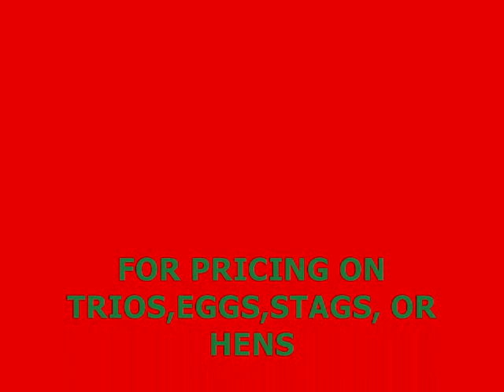GALLERA .wmv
GALLERA OLIVO LOCATED IN CENTRAL INDIANA. WE BREED HATCH,MUGS,ASILS,BROWNREDS,SWEATERS,AND BUTCHERS.